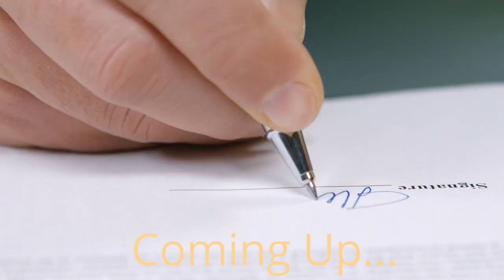God Is Waking Up Healers! - How To Transmit God's Love - Ken Stone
Ken Stone joins TruthSeekah in this episode of The TruthSeekah Podcast as Ken shares his journey from financial broken to spiritual healer. If you feel called to become a healer or if you need spiritual healing yourself. This episode is for you!

Ken W Stone “The Soul Archaeologist” is a spiritual teacher, messenger, and healer. He is the founder of The Resonance Experiment, and author of the forthcoming book Resonance: The Path of Spiritual Mastery.

✅ Get access to 40+ video lessons + Weekly LIVE calls!
✅ Learn to connect with Spirit and walk in freedom!
✅ School of the Mystics Thursdays 7pm CST
✅ Sunday Morning Mystic Circle Session 9am CST
✅ Worldwide Online Community!
✅ Spiritual Development!
✅ Get behind the scenes access!
✅ Get Access To The ZOOM Spiritual Development Sessions!
✅ Courses, Monthly Webinars, Prayer, Meditation, Discussion
✅ TruthSeekah's Full Music Discography & Unreleased Music
✅ TruthSeekah's Meditation Library

📚 Order TruthSeekah's Book: Spirit Realm: Angels Demons, Spirits and the Sovereignty of God (Foreword by Jordan Maxwell)

📧 Send Mail To:
TruthSeekah
1204 Shelton Beach Road Ste 3 #333,
Saraland, AL 36571
USA